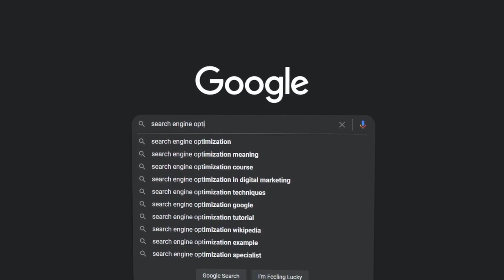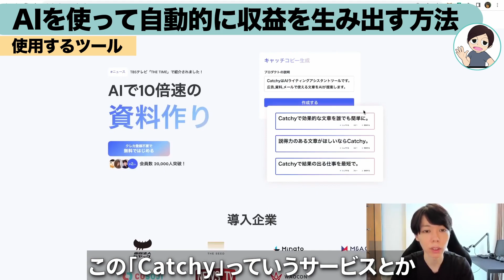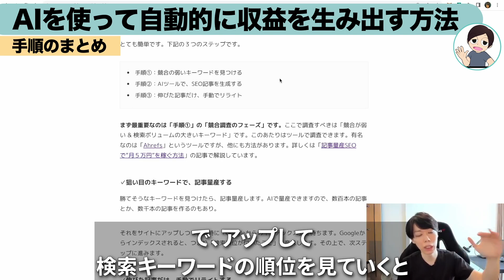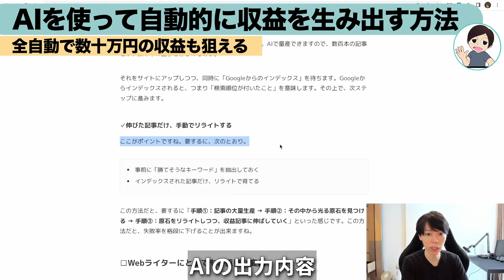【AI】自動的に記事量産し、毎月数万〜数十万の「収益」を生み出す方法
動画で紹介しているAIツール

【動画で紹介しているブログ記事】
【中級者向け】記事量産SEOで「月５万円」を稼ぐ方法【３つの手順】

目次
0:00　オープニング
00:32　使用するAIツール
00:49　どっちのツールがいいか
01:45　手順①競合の弱いキーワードを見つける
02:21　手順②AIで記事を自動生成
02:33　手順③検索順位のよかった記事をリライト
02:59　手順のまとめ
03:56　月に数万〜数十万円は全然稼げる
04:25　もし実践したら報告してね
04:43　エンディング

※フルテロップなのでミュートでもご視聴いただけます。